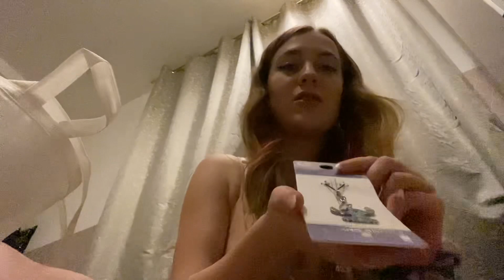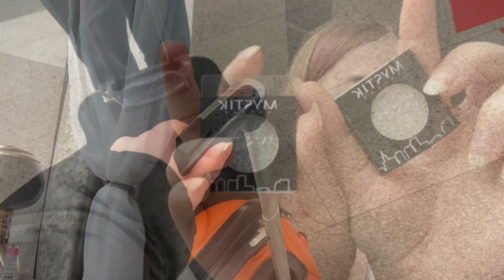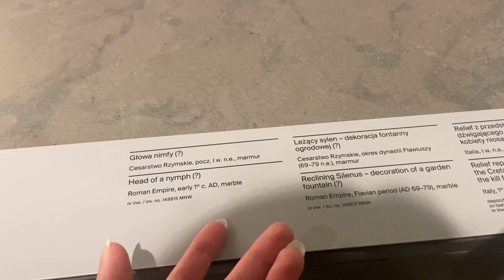VLOG - WARSZAWA 2023